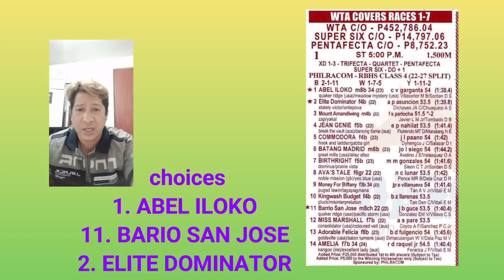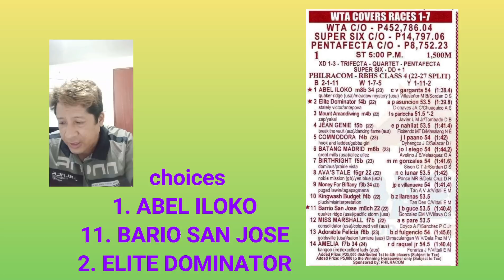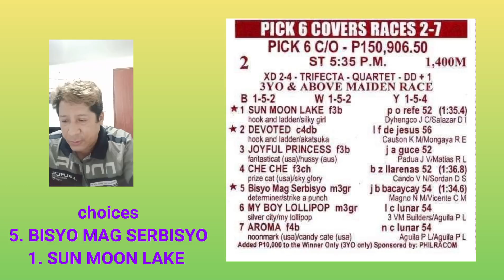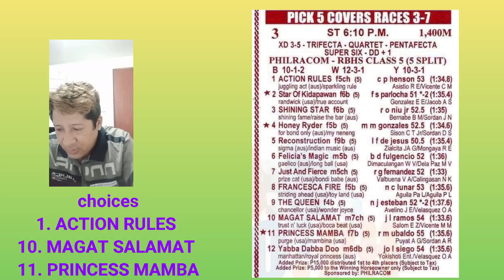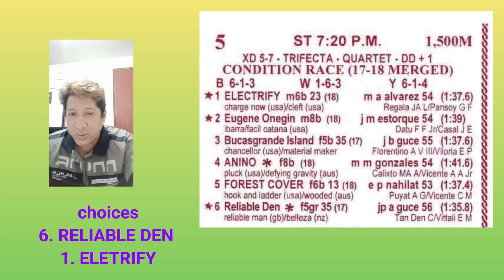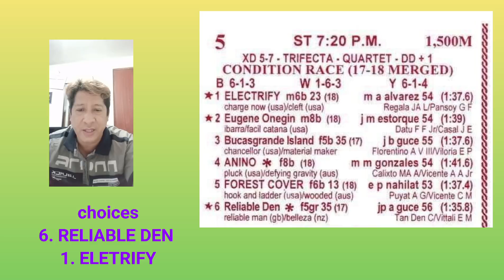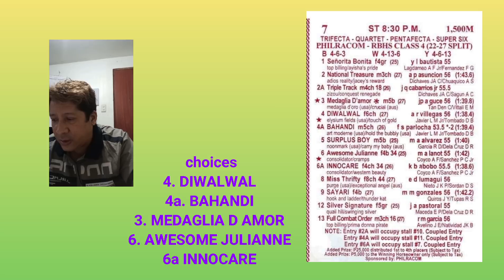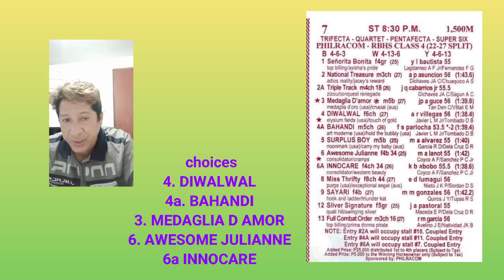SLLP KARERA TIPS AND ANALYSIS NI ATO BUDOY2.0 FEBRUARY 25,2022 STARTING TIME 5PM